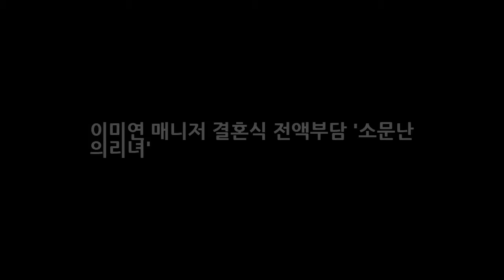이미연 매니저 결혼식 전액부담 소문난 의리녀 DKO 뉴스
이미연 매니저 결혼식 전액부담 소문난 의리녀 이미연 응답하라 1988로 또 다시 아련한 옛 추억을 되새기게 만들고 있는 그녀가 또 한번 세간의 주목을 받고 있다. 이미연이 10년지기 매니저의 결혼식 비용을 모두 부담했다는 소식이 방송을 타면서 연예계 소문난 의리녀답다는 평이 이어지고 있다. 연예계 소문난 의리녀 이미연은 역시 달랐다. 이미연은 11.